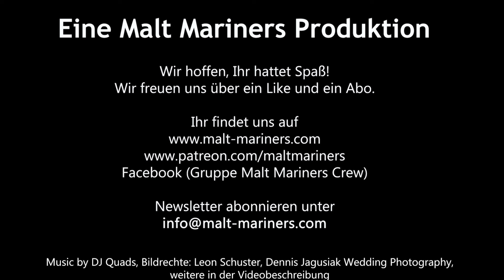Ganz was Wildes im Blind Tasting - Whisky Tasting 258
Leon hat ein spannendes Blind Sample vor der Nase...

Slainte Freunde!

Die Bildrechte liegen bei Leon Schuster - Malt Mariners und Kirsch Import.